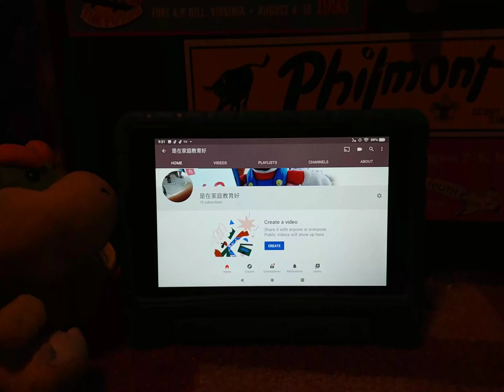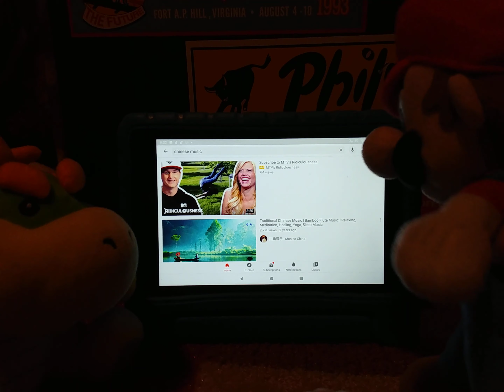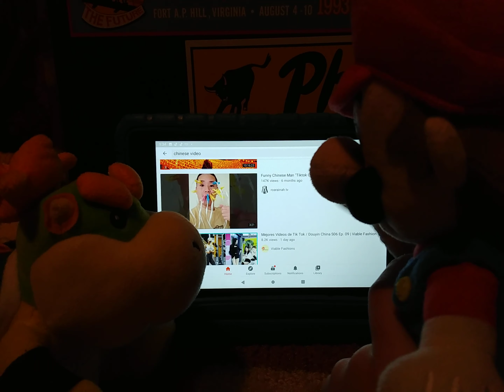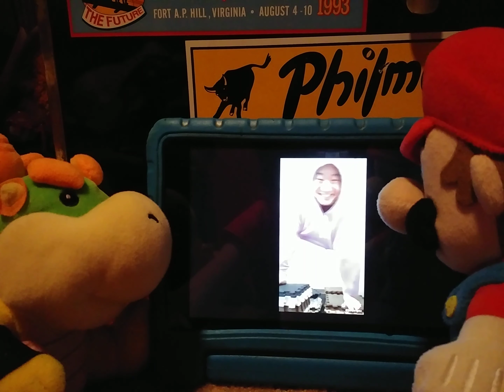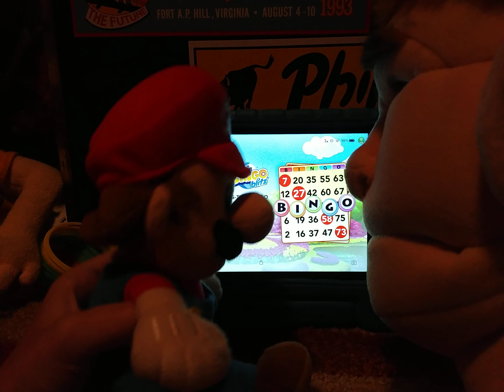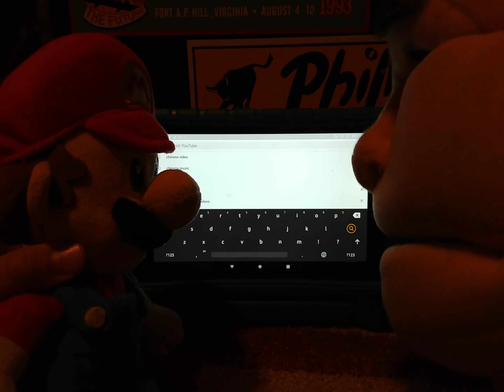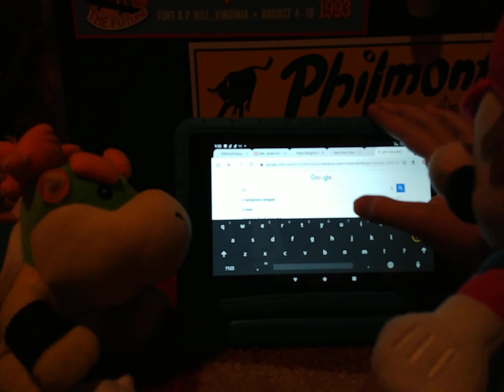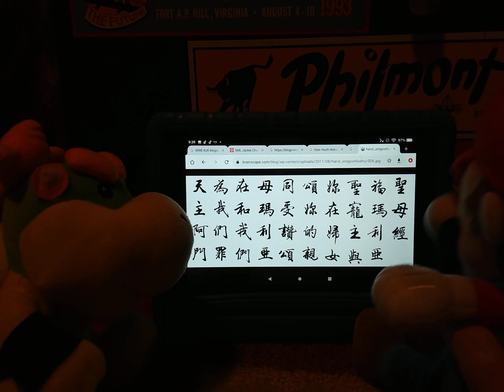讓我會讓位置身?